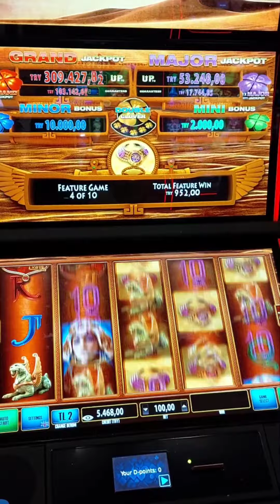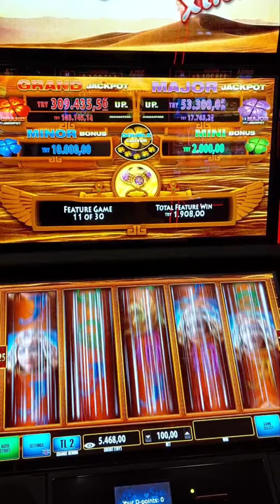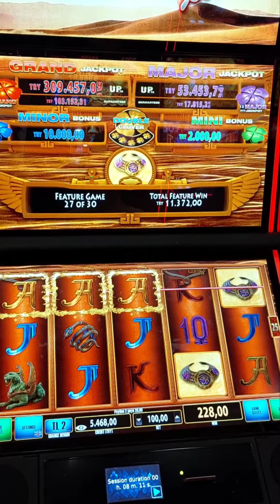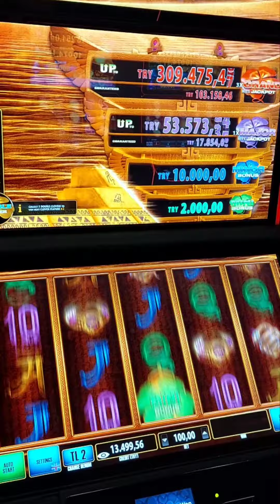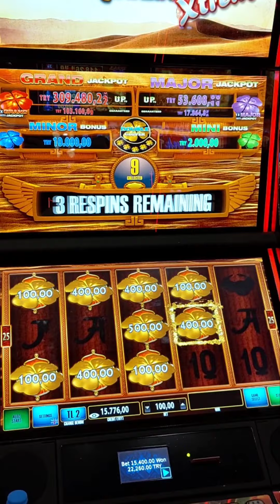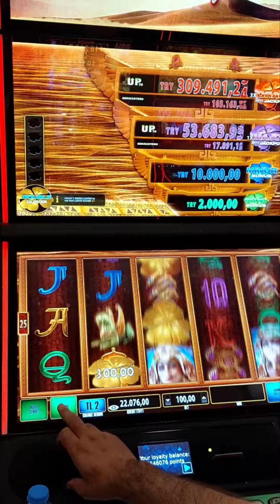CLOVER viva casino cyprus kıbrıs usa lasvegas slot slotonline iyi seyirler..